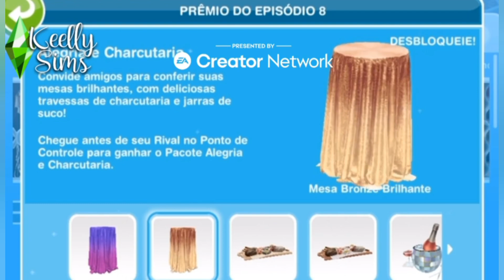TODOS OS PRÊMIOS DA CAÇADA SIM 68: NOVA ATUALIZAÇÃO 🎅 | KEELLY SIMS | THE SIMS FREEPLAY 🌟